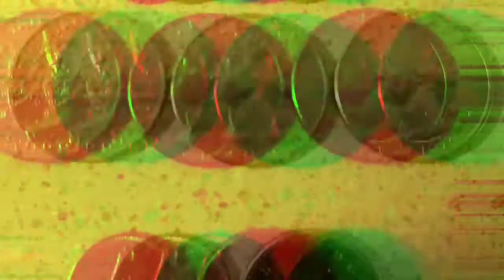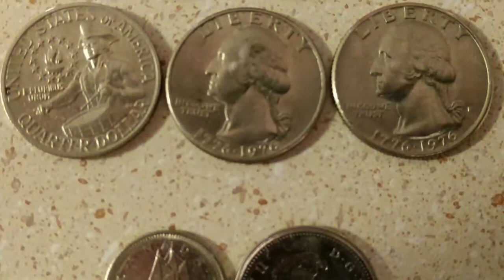Postmates Credit Card Arrived and strippingwire part 3.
In this video still stripping wire. The number one copper box is getting heavy. And my Postmates card arrives today so I can go back out delivering food and make some moolah!